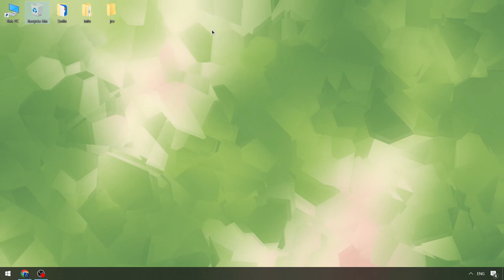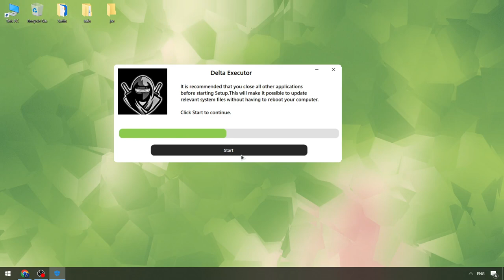FREE Delta Executor x Roblox | Delta Cheat x Roblox [Menu 2024] | Roblox x Delta Executor [Update]